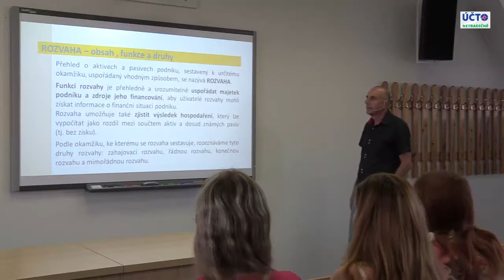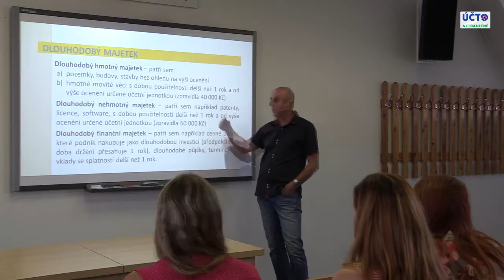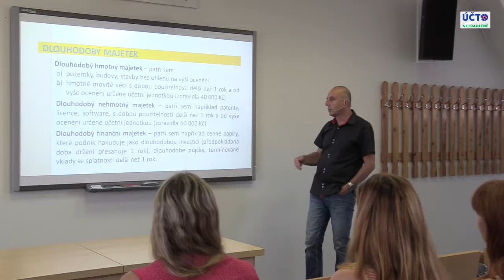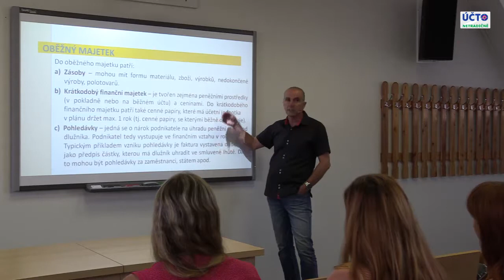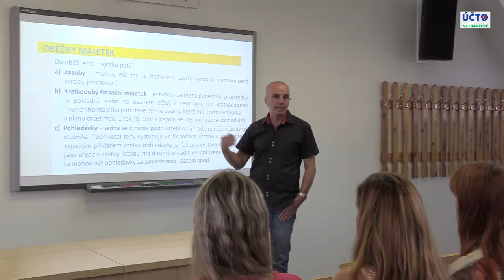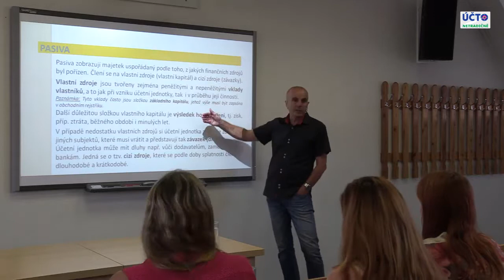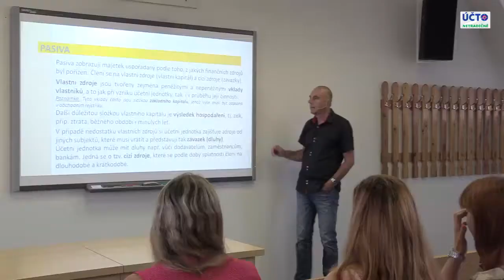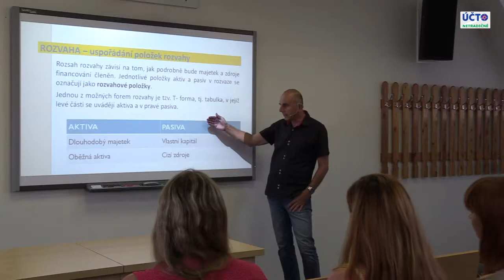ÚČETNICTVÍ NETRADIČNĚ - Základy účetnictví - Rozvaha